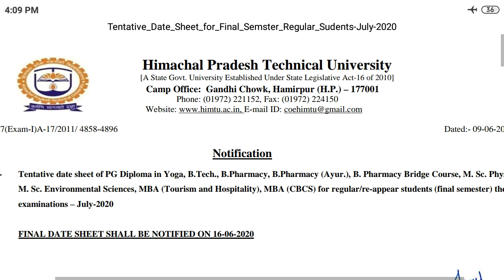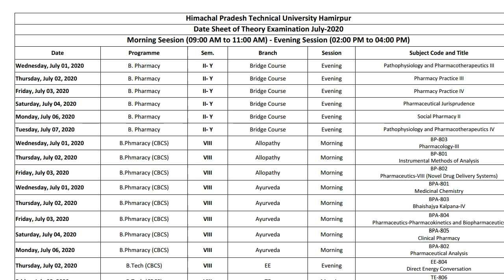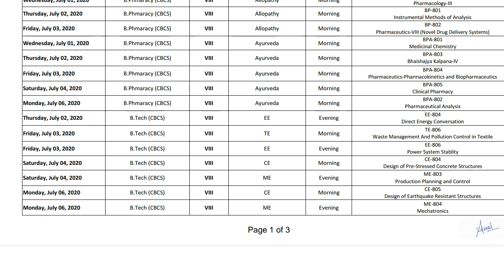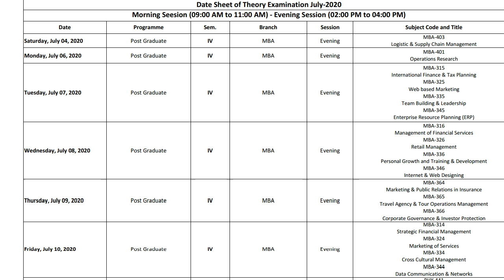HIMACHAL PRADESH TECHNICAL UNIVERSITY EXAM DATESHEET 2020 OUT NOW ||HPTU DATESHEET